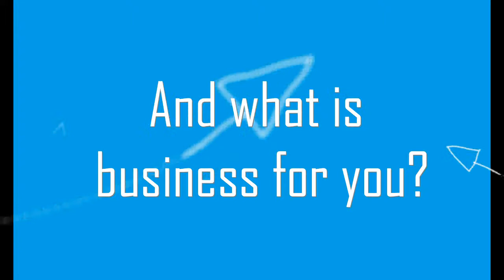Onni Tiimi Video V1